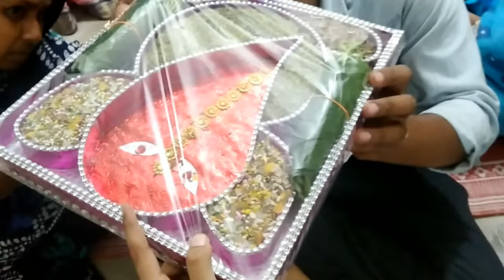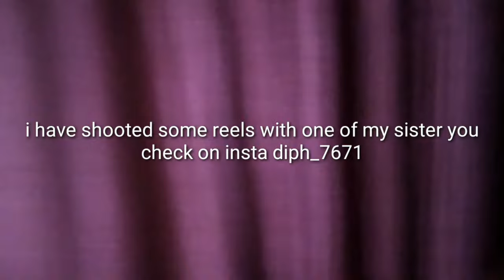Bou baath special vlog | the end vlog of Kolkata